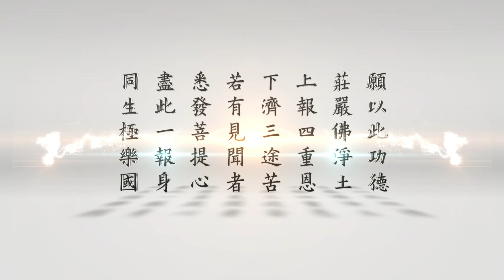11/29悟道法師晨間講話 第493集｜自勉於有善無惡之地